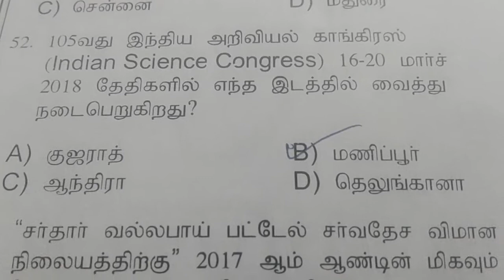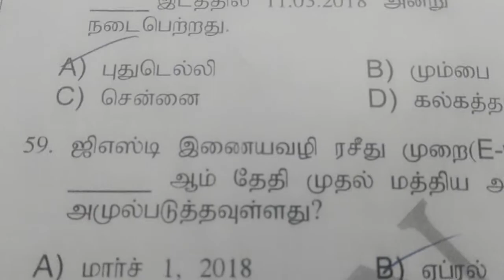TNPSC Current affairs - மிக முக்கிய வினாக்கள் மார்ச் மாதம் 2018 _ 3